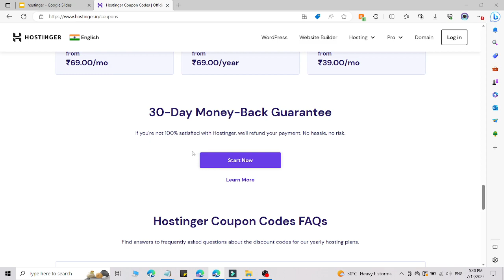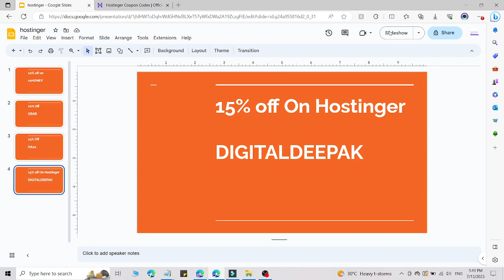Hostinger Coupon & Promo Codes: 90% OFF | July 2023 | Domain, Hosting & Other services